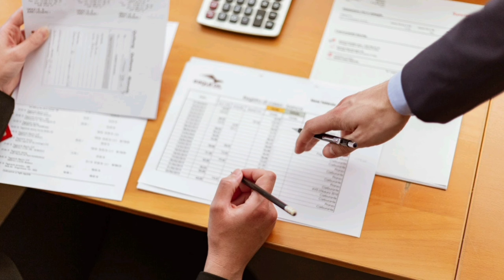Video Gratis Bekerja di Kantor Bebas Copyright/ Video Bebas Hak Cipta/Silahkan di Download Sekarang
salam kreativitas untuk anda semua para youtuber pemula dan para content Creator serta para pembuat presentasi dimanapun anda berada Saya doakan semoga semua menyaksikan video ini masih dalam keadaan sehat walafiat keluarga amin. video kali ini admin akan memberikan lagi 20 video beserta gambar-gambar gratis bebas klaim hak cipta atau bebas copyright dan bahkan bisa di reupload ulang di konten teman-teman semua atau di YouTube teman-teman semua sebagai bahan pelengkap yang teman-teman butuhkan dalam pembuatan sebuah video YouTube atau konten bahkan bahan untuk presentasi sebuah materi. dalam kesempatan kali ini admin menyediakan 20 video dengan tema bekerja di kantor atau kegiatan kantor, video-video berikut ini bebas klaim hak cipta dan bisa langsung di-download untuk digunakan tanpa ada klaim apapun dari pihak penyedia. jika teman-teman menyukai video seperti ini silakan like subscribe dan juga Nyalakan notifikasinya agar teman-teman semua bisa mendapatkan video-video terbaru dari admin dengan tema yang menarik dan terbaru dan akhir kata admin Ucapkan salam kreativitas Nusantara.